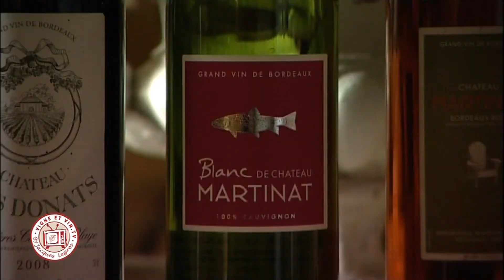Château Martinat - Terroirs et Patrimoine : vignobles